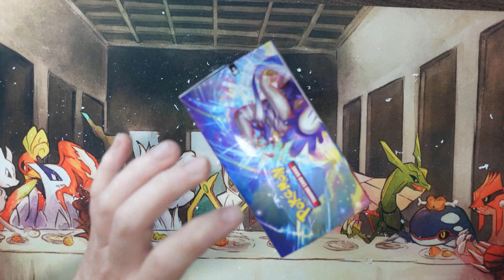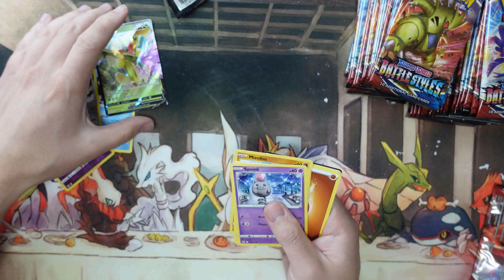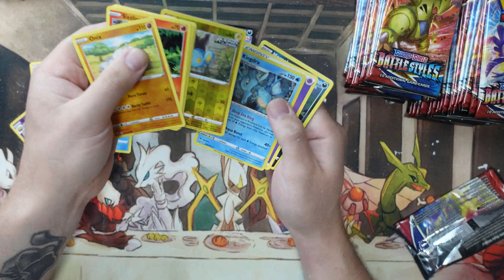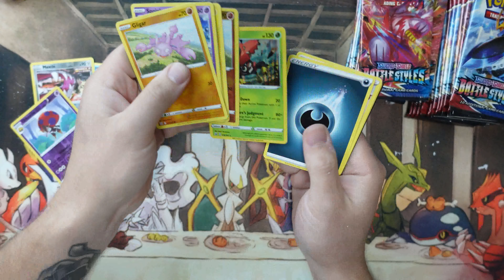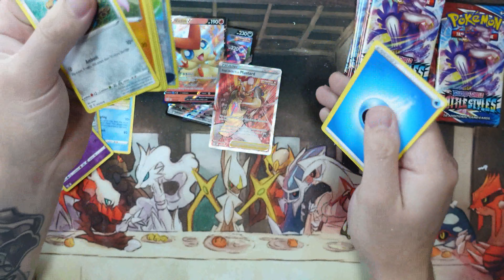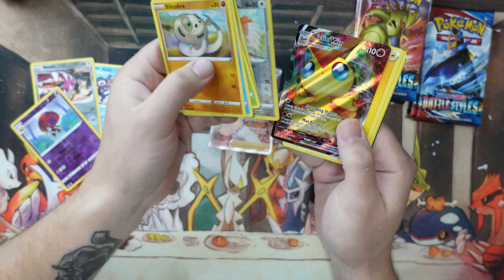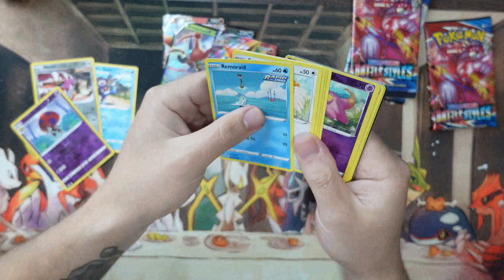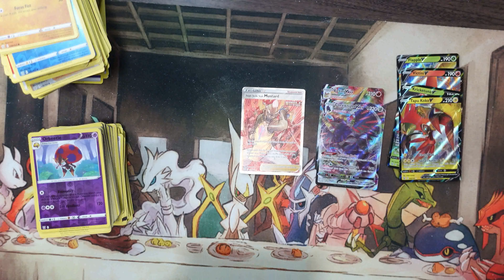Is Pokémon Re-Sealing All Wave 2 Products?! Profit or Loss | Battle Styles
If you got this Booster box in the mail would you think it was tampered with?

My recommendations
Card Savers
Top Loaders